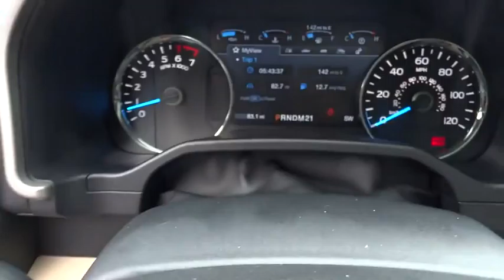2016 FORD F-150 Redding, Eureka, Red Bluff, Northern California, Sacramento, CA 16F733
2016 FORD F-150